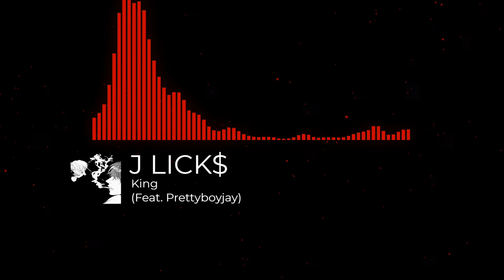J LICK$ - King (Feat. Prettyboyjay)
Visuals made using and by creators